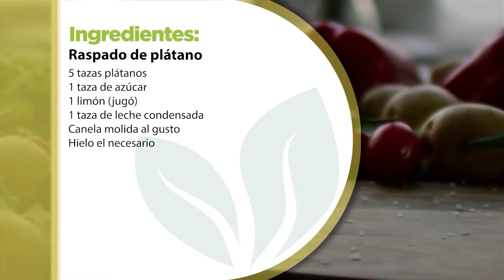Para el calor de verano nada mejor que un raspado!! Y si es de plátano aun más rico